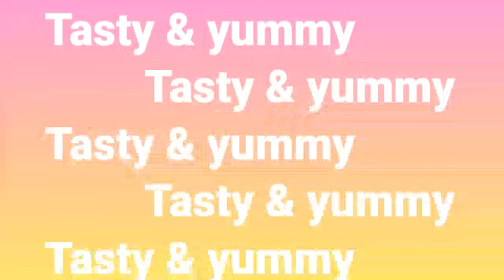കുനാഫ ഡോ ഇല്ലാതെ തന്നെ ഈസി ആയി ബ്രെഡ് കുനാഫ ￶ഉണ്ടാക്കിയാലോ..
This channel is mainly focusing to present new recipies and our own recipies . So please support us and include in all of your prayers .kunafa breadkunafa sahamdiaries#